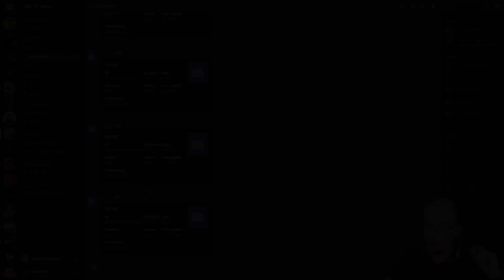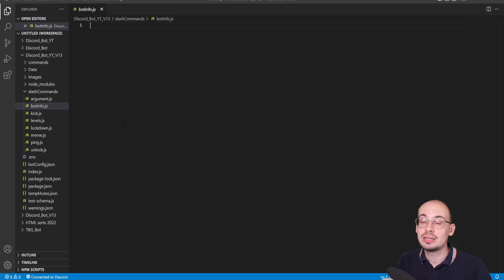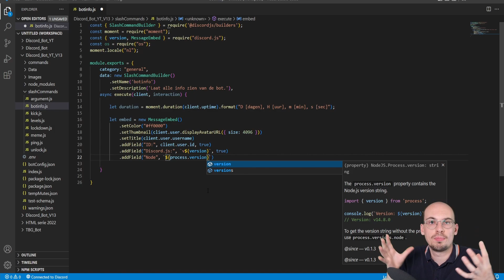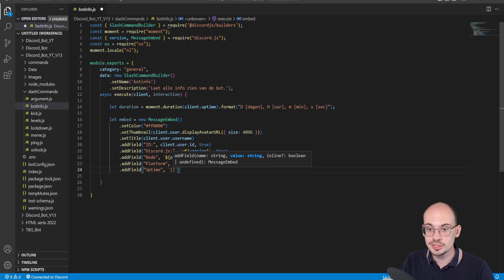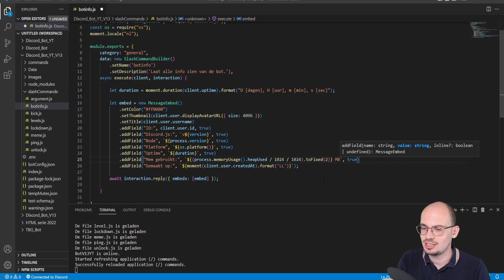BOTINFO SLASH COMMANDO || Discord V13 | Tutorial #29 [Nederlands/Dutch]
In deze video laat ik jullie zien hoe dat je met een discord bot een Lockdown/Unlock slash commando kan maken.
Veel kijkplezier.

00:00 Intro
00:55 Botinfo slash command
13:51 Outro